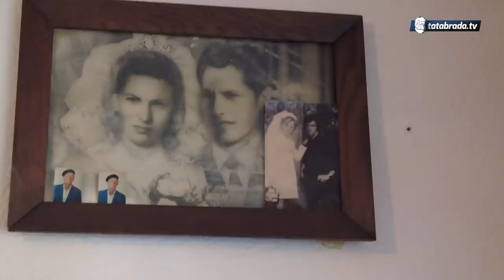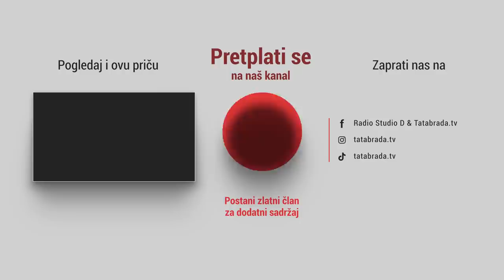"Svu sam zemlju dao da je spase, a ja na kraju osta i bez zemlje i bez nje!"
Ahmet Alibašić
Alibašići bb
Mionica
75250 Gradačac

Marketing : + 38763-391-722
ĆEHAJE B.B,
Srebrenik 75350